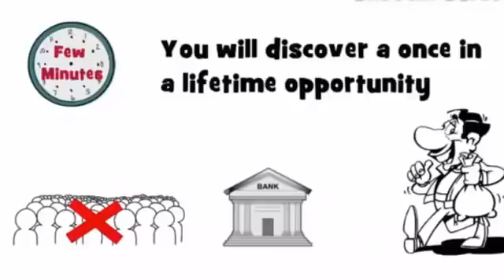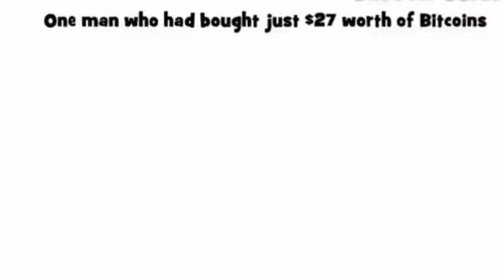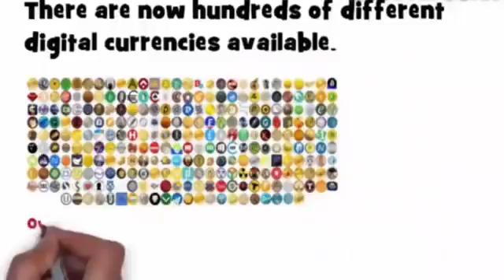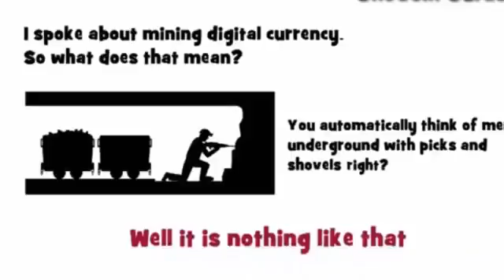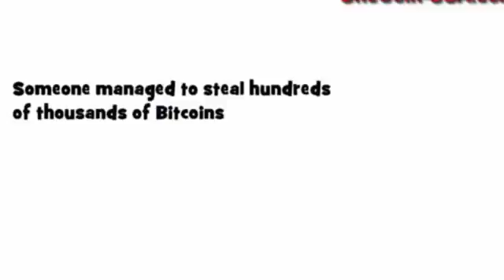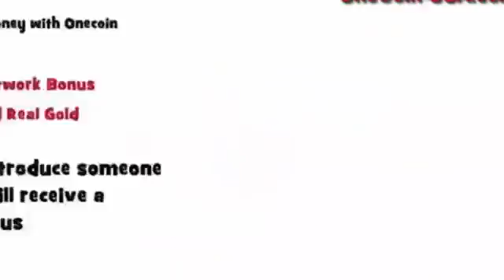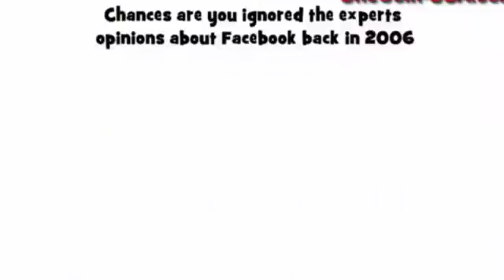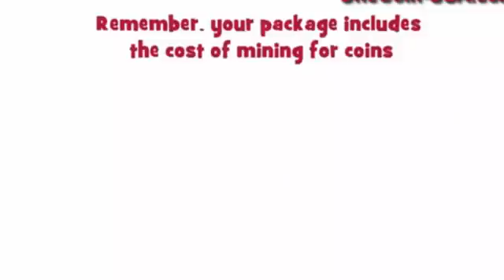Easy To Understand 10Minute Video Digital Currency Presentation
This is THE NEXT HUGE THING!   Cash is No Longer King!  You need to learn what alternatives are coming if we want it to or not.  Connect with our team on facebook TODAY!